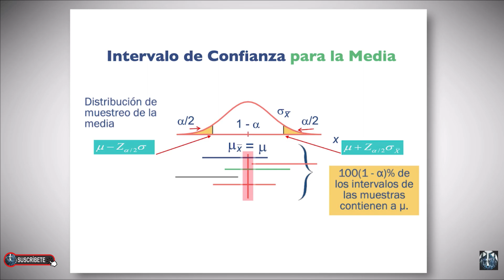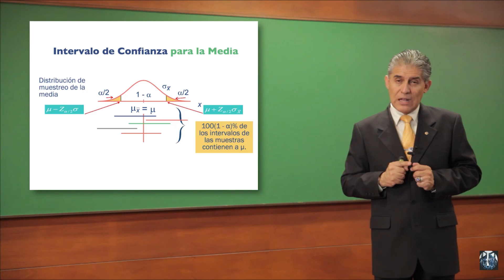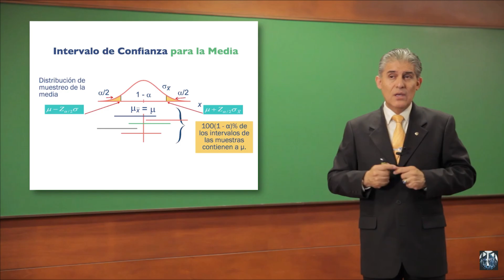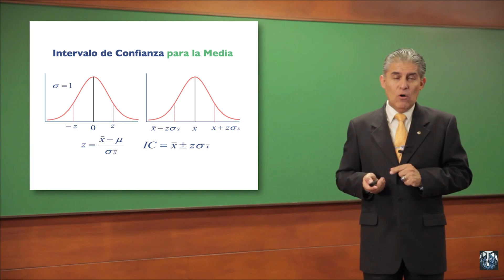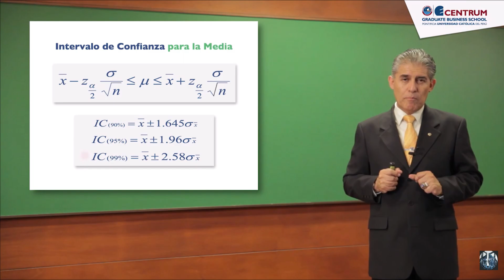Intervalo de Confianza para la Media - Estadística 👍👍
Coeficiente de Curtosis que nos da el Grado de Concentración con Relación a la Media Aritmética

Coeficiente de Correlación (r) mide el Grado de Asociación o Relación Lineal entre variables X e Y